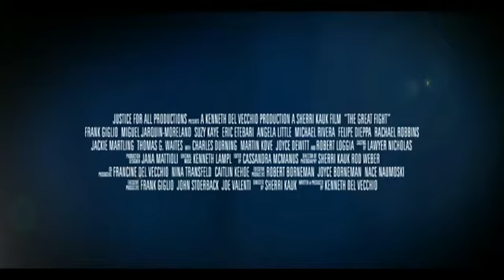The Great Fight Trailer